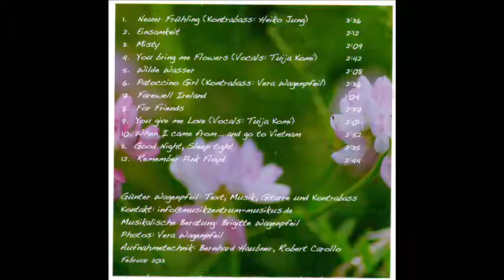Günter Wagenpfeil Solo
Eigenkompositionen von Günter Wagenpfeil
Wagenpfeils Musik, mit Gitarre und Kontrabass vorgetragen, mischt Blues-, Jazz-, folkloristische, traditionelle und klassische Melodik. Die Stücke finden sich mit anderen in hervorragender Tonqualität auf seiner ersten CD mit dem Titel „You bring me Flowers“. Text, Musik, Gitarre und Kontrabass: Günter Wagenpfeil. Ausschnitte aus einer Aufzeichnung der Lesung des „Kulturraum Rondo“ am 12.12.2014 in Fürstenfeldbruck.
Die gespielten Titel: Polarlicht, Wilde Wasser, I come from alabama ..., For friends.
Ein Musikkritiker schrieb über ihn: "Die Musik von Günter Wagenpfeil ist sehr ausdrucksstark und äußerst stimmungsvoll.  Die Stücke sind Eigenkompositionen, die er auf einer langen musikalischen Wanderschaft durch verschiedene Musiklandschaften gesammelt hat."
Die CD kann telefonisch bestellt werden beim Musiker: 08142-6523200.